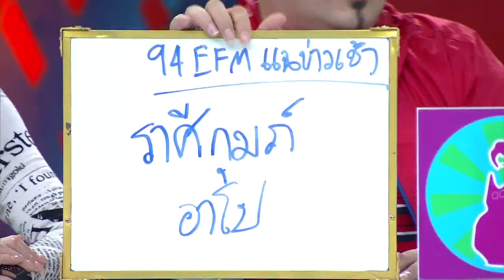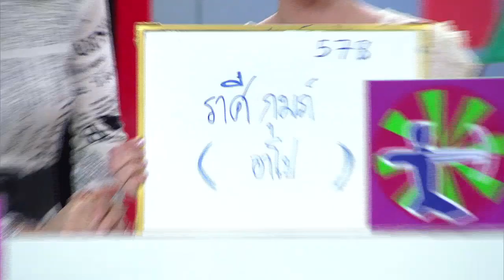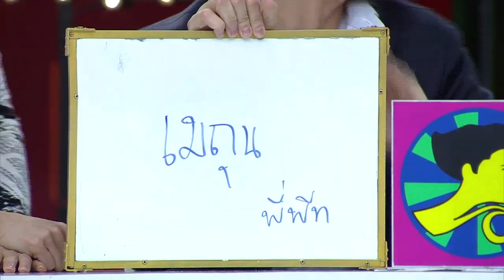ราศีใด ระวังโดนหลอกฟัน/ราศีใด จะได้เพื่อนเป็นแฟน(3/4) I ศึก12ราศี 29 ก.ย. 62